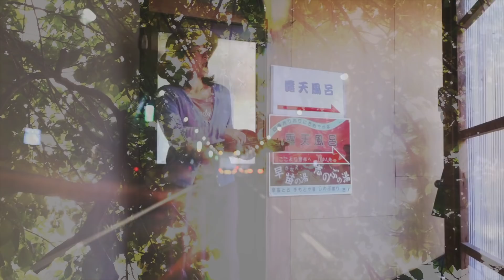Spirit Fest: Anohito (Till The Gate)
Taken from the album "Anohito" out on Morr Music / Alien Transistor & Afterhours Sept. 2018.

Directed by Ueno Takashi
Shooted & Edited by Ueno Takashi, Yusuke Watanabe
Shooting cooperated by Iizaka-onsen ’Seizan’ 飯坂温泉 旅館清山, Fukushima
Special Thanks to:
Seizan Iizaka-onsen Art Festival, all Artists and PROJECT FUKUSHIMA!